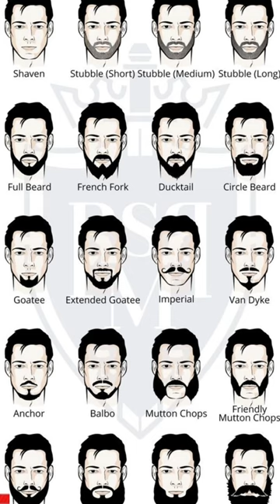TOP 5 beard styles